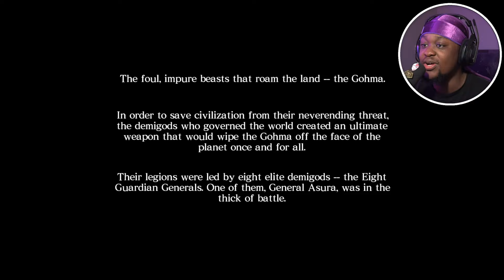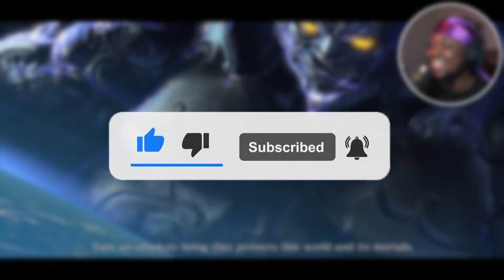I Played Asura's Wrath for the First Time EVER In 2024...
Have you guys played Asura's Wrath? I don't even have words for how much this game surprised me. I plan on streaming it again, so be on the lookout for that!